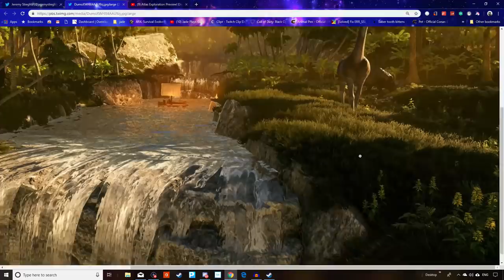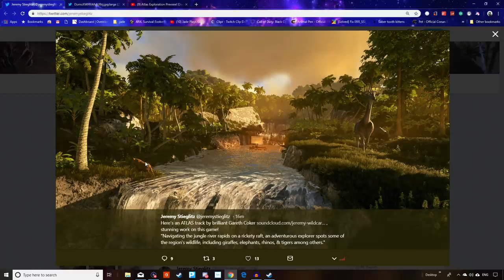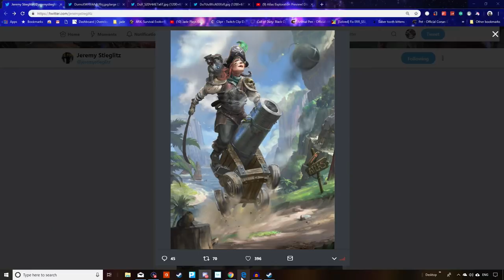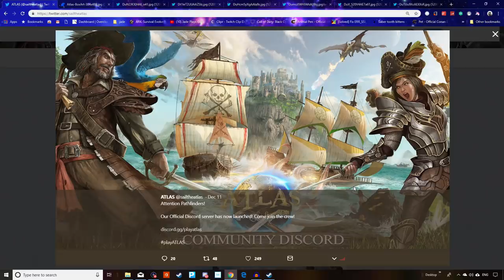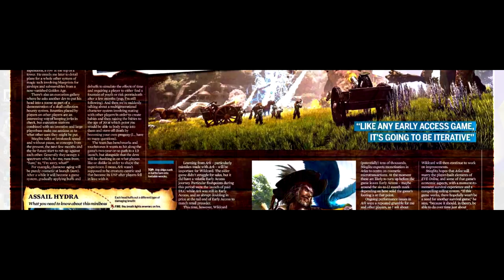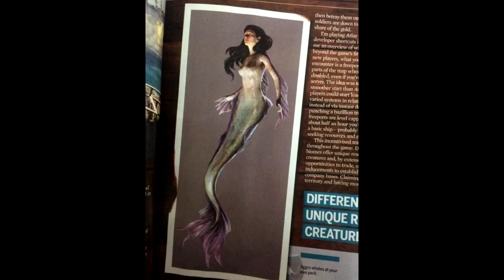Every ATLAS Creature So Far! Mini Boss's - Gods! What Will Be Rideable?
there is going to be 50 creatures in atlas at launch but what has been confirmed so far plus the lowdown on the mythological creatures mini boss and end game! hydra kracken an so much more